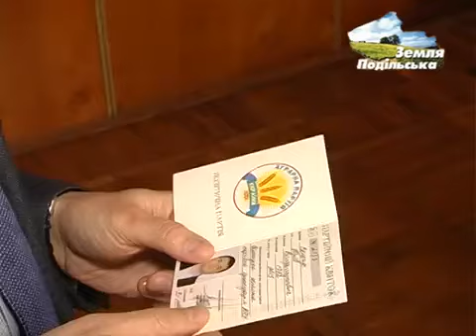Українцям потрібно об’єднуватися заради відродження України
Нам бракувало єдності. Політичні партії це інструмент суспільного впливу на управління державою. Зараз настав час об’єднатися і сформувати справжню демократичну партію побудовану знизу до верху. Лідер Аграрної партії України Віталій Скоцик висловив думку, що партія має об’єднати усіх аграріїв від великого до малого, щоб спільними зусиллями відродити економіку України. "Ми хочемо об’єднати всіх аграріїв від індивідуального виробника до великого латифундиста. Ми хочемо створити умови розвитку галузі таким чином, щоб вибудувати національну економіку держави", - сказав Віталій Скоцик.